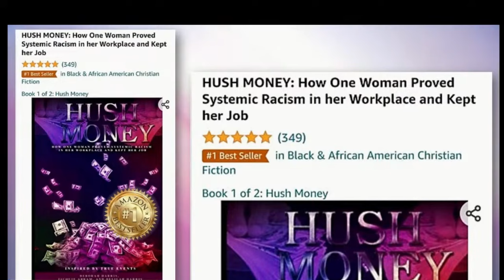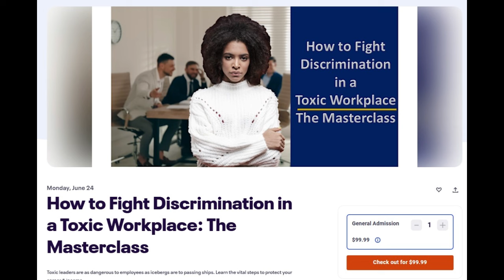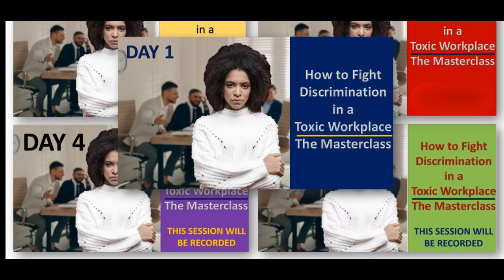From Janet Jackson Lookalike to Madea: The Physical Trauma Black Women Suffer in Toxic Workplaces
This video discusses how I went from Janet Jackson Lookalike to Madea due to the Physical Trauma Black women suffer in Toxic Workplaces.

Want me to help you fight the discrimination you're experiencing in your toxic workplace?

To order Hush Money, book 1 or 2